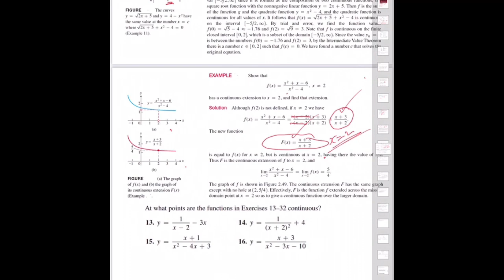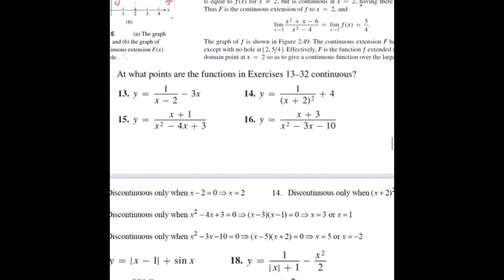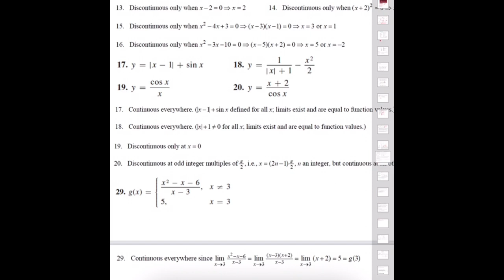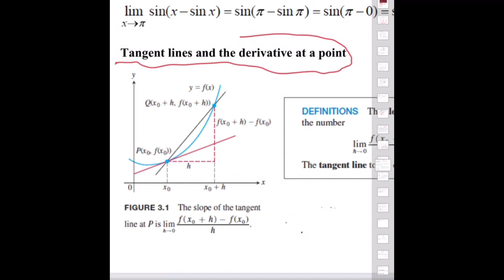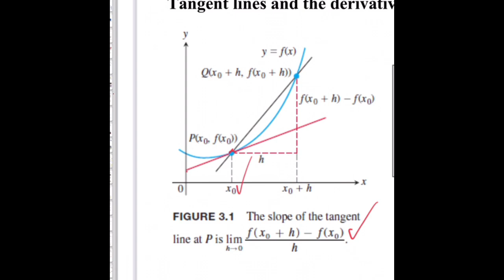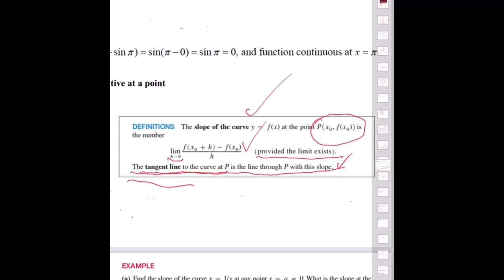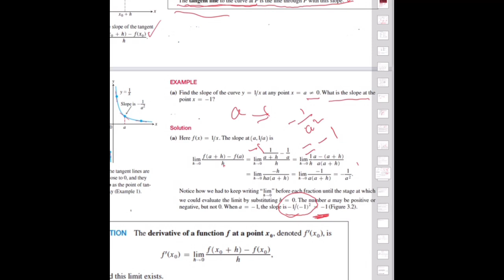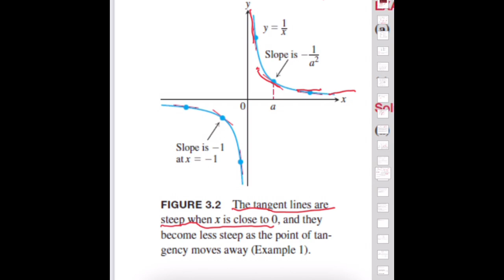4/ Thomas’ Calculus /GMAT101/Mathematics for computer and information science-1/Continuity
play list

Prof. GEORGE K V Mathematics Classes
Thomas’ Calculus 1/GAMAT101/Mathematics for computer science-1/Limit of function Values/ Calculus